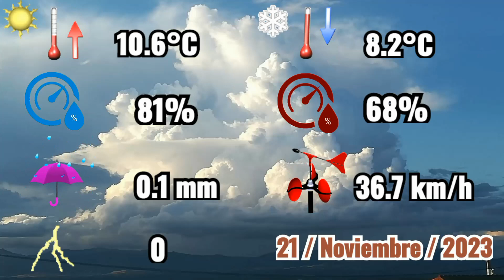21-11-2023 🌦️ Frío otoñal